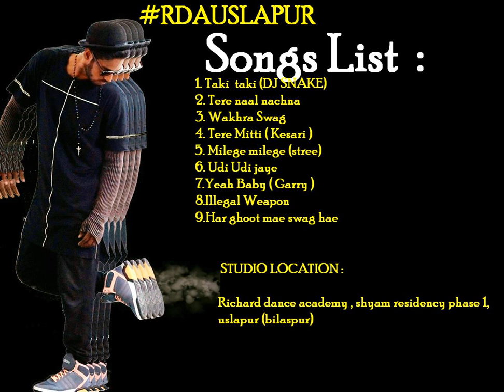rdauslapur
NEW TRACKS FOR RDA STUDENTS KIDS